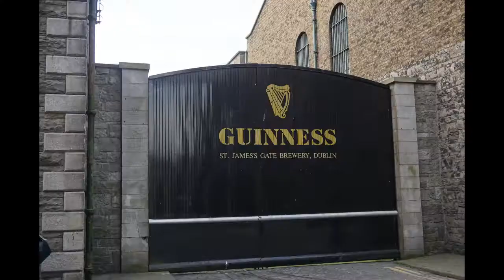Landry 365 Intro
I will be filming and uploading a mini documentary following my travels and career for 365 days.  2018 will mark my 5th year as a full time comic and I thought it would be fun to let the public in on the ups and downs of my craft.